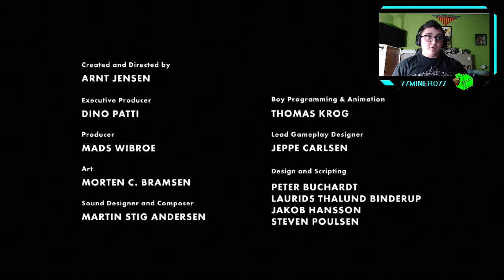LIMBO - Parte 2/2 - Bastante difícil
¡Jodidísimo!